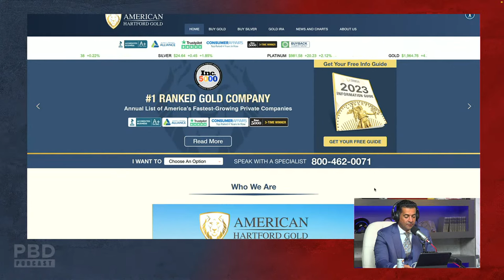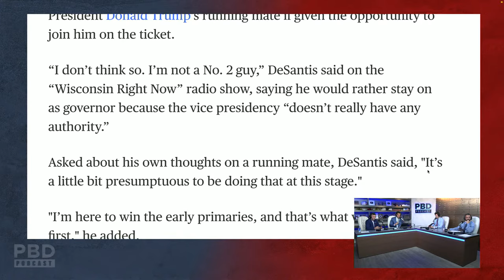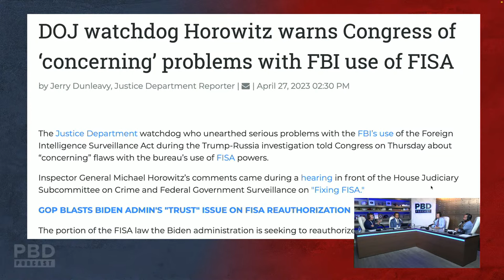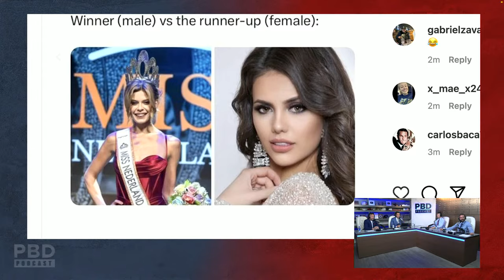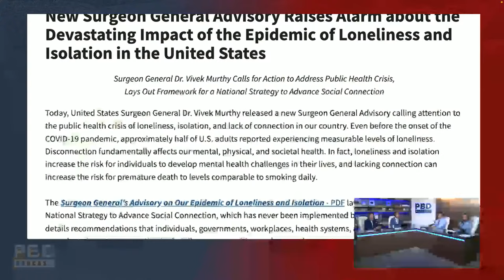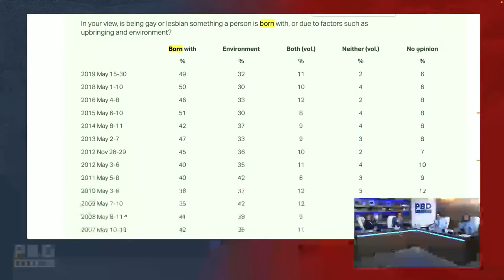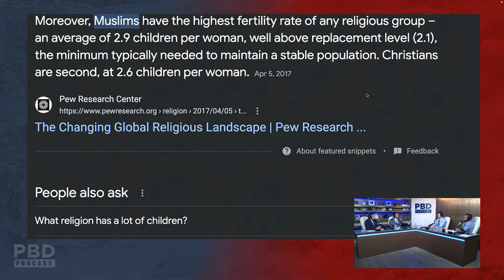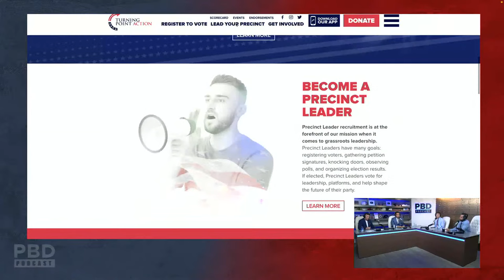Charlie Kirk Calls Out DeSantis | PBD Podcast | Ep. 285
In this episode, Patrick Bet-David is joined by Charlie Kirk, Adam Sosnick, and Vincent Oshana. They will discuss a wide variety of political and economic topics.

Protect yourself against CBDC control with - American Hartford Gold

00:00 Intro
06:46 DeSantis
39:56 FBI & Christopher Wrey
57:18 Woke
1:31:26 Muslim vs Christian
2:00:48 Biden Life Expectency